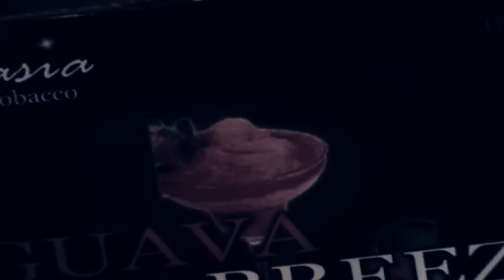GUAVA BREEZe Fantasia - Shisha review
This shisha is a  alright flavor alone but  can boosted up other flavors when mixed!